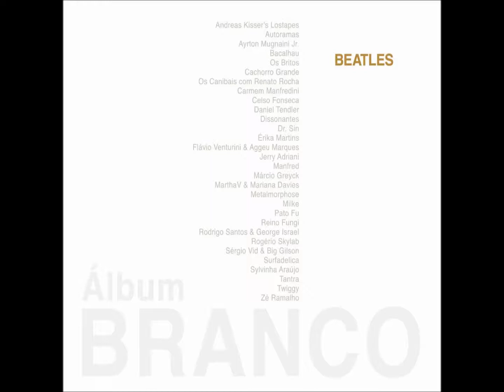05 Wild Honey Pie - Bacalhau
Gravação produzida e lançada pela Discobertas no CD "Álbum Branco" em 2008.